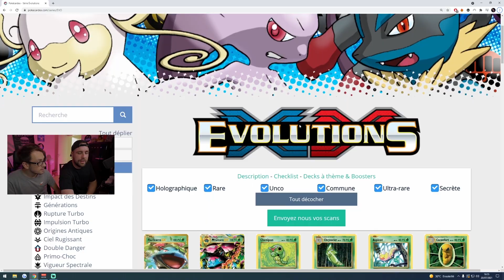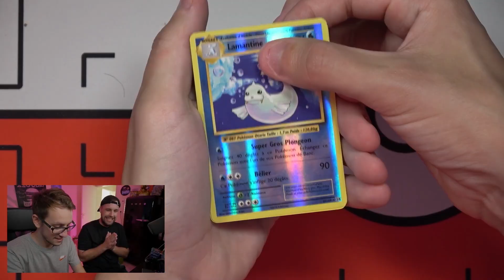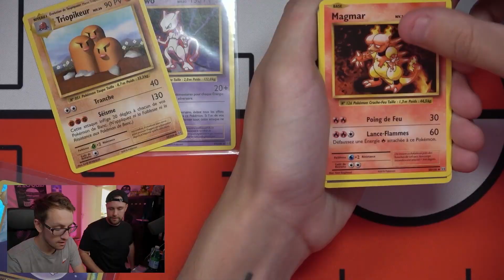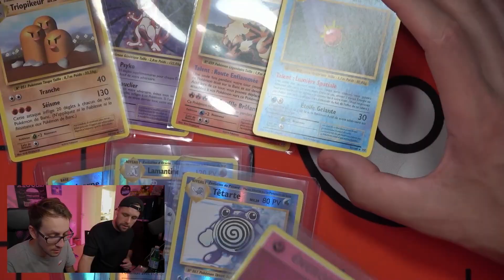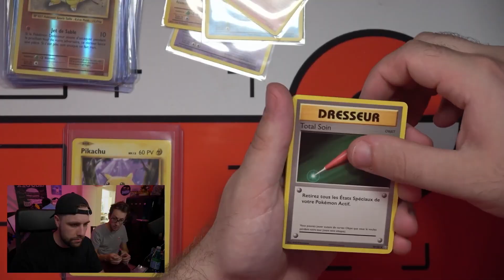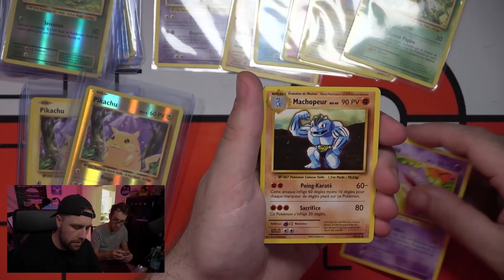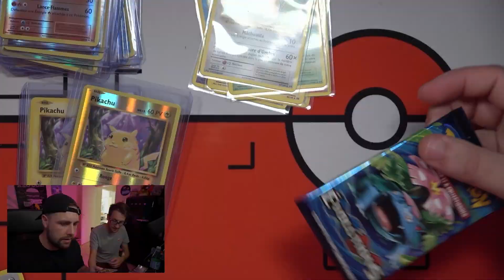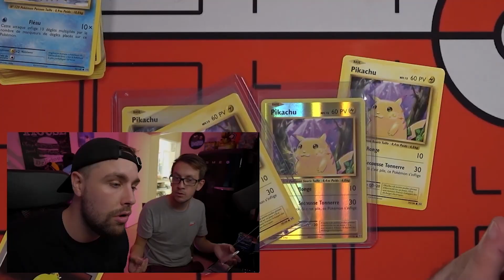J'ouvre une display XY Evolution avec Dobby #1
Aujourd'hui je déballe une Display XY Evolution avec le frérot sur, Le Dobzer !
En espérant pouvoir agrandir ma collection de Pikachu